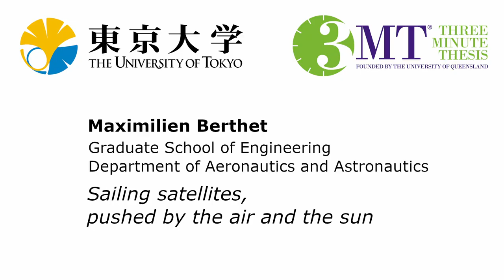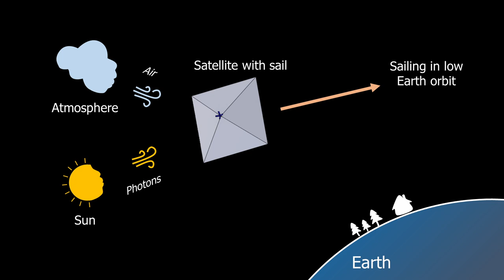2022 UTokyo 3MT - Maximilien Berthet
2022 UTokyo 3MT – Maximilien Berthet – Sailing satellites, pushed by the air and the sun

"Since my childhood, I have often looked up to the skies and imagined the Voyager satellites, launched in the 1970s, hurtling through the outer solar system. At the University of Tokyo, I have been fortunate to further deepen my curiosity for space, by conducting research into small satellite simulation and design. I am especially interested in how satellites interact with the space environment in Earth orbit. This interaction can make it easier to control their motion, and can also provide us with scientific information such as on the dynamics of the atmosphere. During my Ph.D., I have studied the potential of solar sails – lightweight, reflective versions of the sails found on boats in the ocean – for harnessing the interaction between satellites, the air, and the sun, to realise new space missions. Ultimately, I hope my work will continue to make space even more accessible to people around the world."

These videos are part of The University of Tokyo’s fourth Three Minute Thesis (3MT) Competition. Seventeen PhD students each introduce their research in under three minutes, in English, with just a single slide. UTokyo students, faculty and staff can log-in with their email address to cast a vote for the People’s Choice Award between Friday July 24th and 4pm on Friday June 8th 2022.

The top three winners are announced on Saturday July 9th 2022. The Grand Prize winner represents UTokyo at the University of Queensland’s 2022 Asia-Pacific 3MT Competition.

3MT is a registered trademark of The University of Queensland.